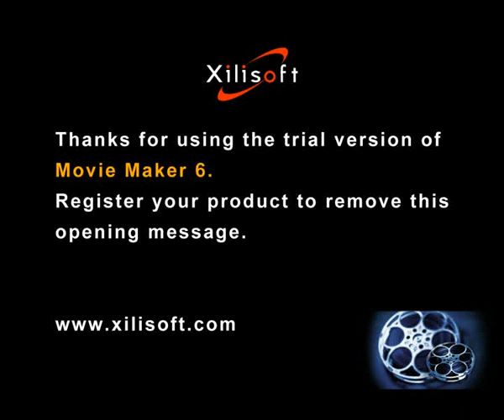Thai Alex Moulton club - trip from Klongwan to AoMaNao4Jun2011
start from Klongwan to Ao Manao seeing Dusky Langur
รวมตัวกันเกือบทุกสัปดาห์ ติดตามความเคลื่อนไหวได้ที่ moultonmania.com / facebook page ของ the spaceframe เส้นทางขี่เปลี่ยนไปเรื่อยๆแล้วแต่สมาชิกค่ะ ยินดีต้อนรับทุกคน ทุกยี่ห้อค่ะ